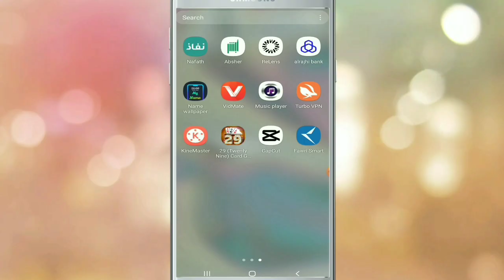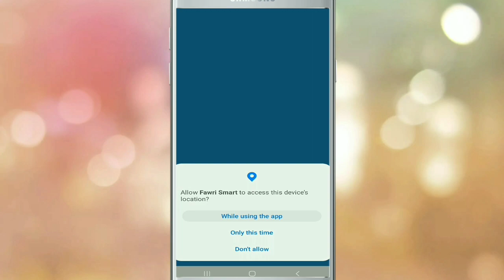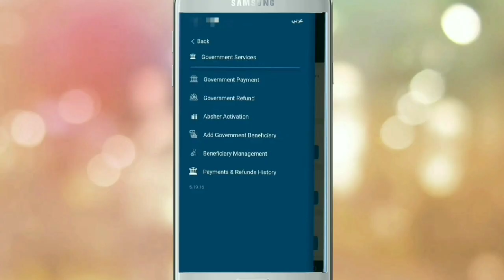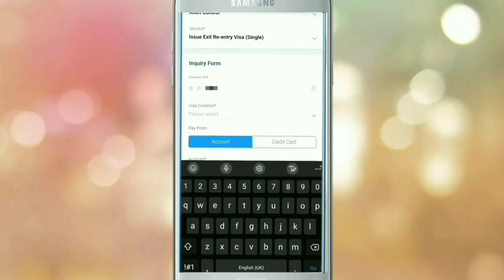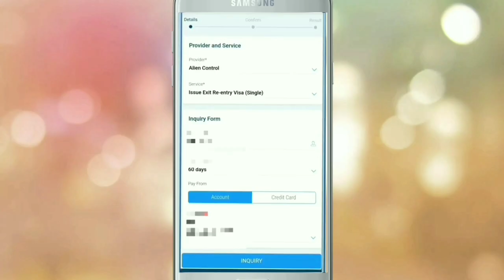how to exit re entry payment in saudi arabia | ছুটি লাগাতে ফী নিজে পেমেন্ট করোন | pay for Re-entry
how to exit re entry payment in saudi arabia | ছুটি লাগাতে ফী নিজে পেমেন্ট করোন | pay for Exit & Re-entry

বাংলাদেশে থাকা প্রবাসিদের যে নিয়মে ছুটির টাকা সেদ্দাত করবেন
how to pay exit re-entry visa fee bangla | ছুটির টাকা কিভাবে পেমেন্ট করবো ?
২ মিনিটে ইকামার টাকা উঠায় নিন । how to qama payment refund ksa
ছুটির ভিসা টাকার পেমেন্ট কিভাবে করতে হয়- How to pay for Exit & Re-entry
Exit reentry visa Fees in Saudi Arabia-নিজেই নিজের ব্যাংক থেকে ছুটির জন্য আবসারে টাকা ঢালুন
exit re entry payment method | সৌদিতে ছুটির টাকা জমা করবেন কিভাবে |How to pay exit re entry fee
exit re entry check ksa
এক্সিট রি এন্ট্রি ভিসা ফি
exit re entry fees saudi arabia
how to pay exit re entry fee ncb online
how to apply exit reentry visa online
exit re entry fees saudi arabia fawri
how to pay exit re entry fee al rajhi online
how to pay exit re entry fee ncb online, ছুটি লাগাব কিভাবে